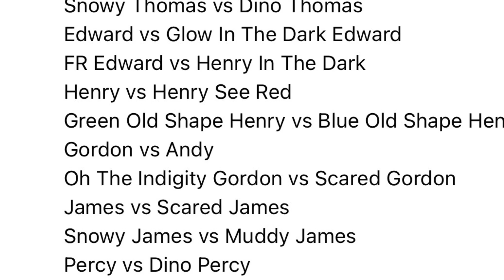Worlds strongest engine 418 (not for kids)